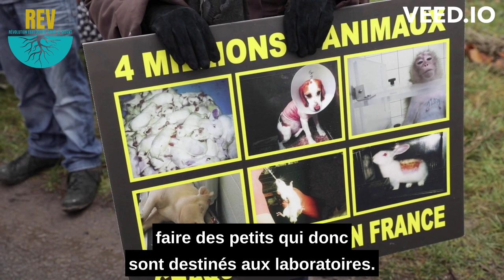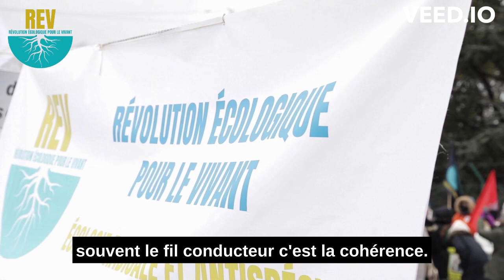Aymeric Caron explique l'action REV sur l'ExpérimentationAnimale derrière l'élevage de chiens MBR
L'élevage Marshall BioResources de Gannat dans l'Allier a refusé la demande de visite de notre député Aymeric Caron.
Derrière les barbelés qui nous séparaient des chiens beagles élevés ici pour l'expérimentation animale, l'élu de la REV détaille les points qui constitueront la future proposition de loi pour encadrer cette pratique, dont les alternatives existent.

L'expérimentation animale fait partie des sujets dont va s'emparer la Révolution Écologique pour le Vivant (REV) cette année. Explications en vidéo.

Suivez toutes les actus de notre parti politique d'écologie radicale et antispéciste ici :